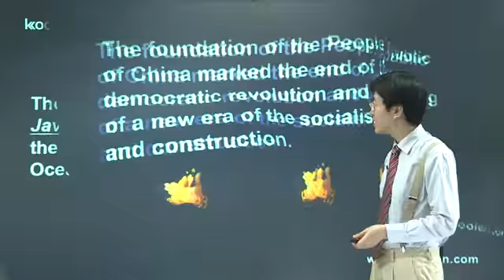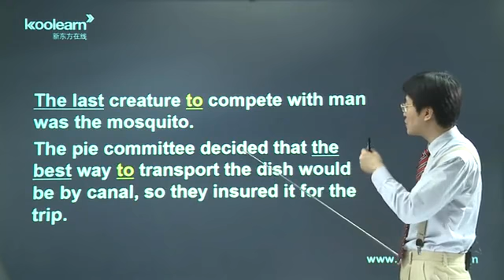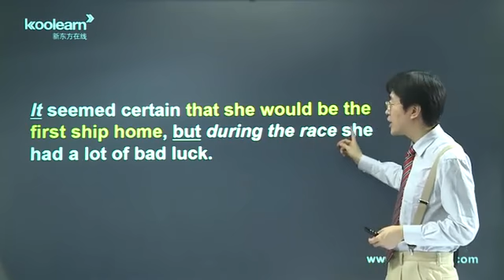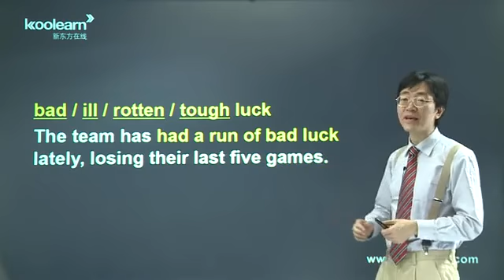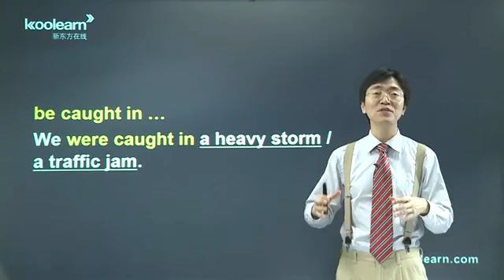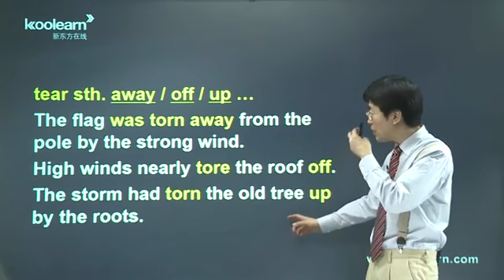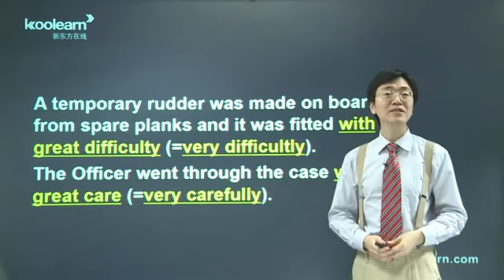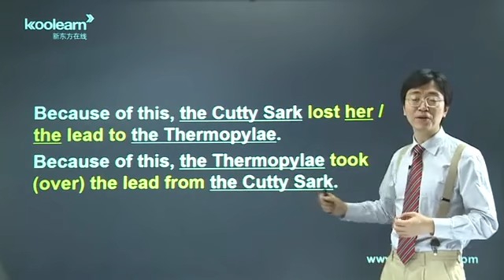151 Lesson 25 课文讲解3